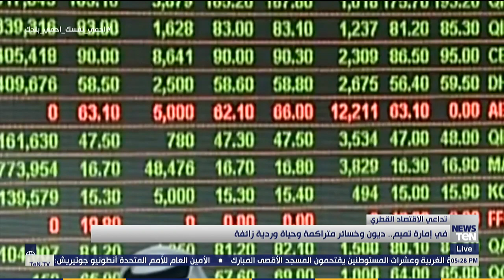في إمارة تميم.. ديون وخسائر متراكمة وحياة وردية زائفة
أخبار_TeN - تداعي الاقتصاد القطري| في إمارة تميم.. ديون وخسائر متراكمة وحياة وردية زائفة